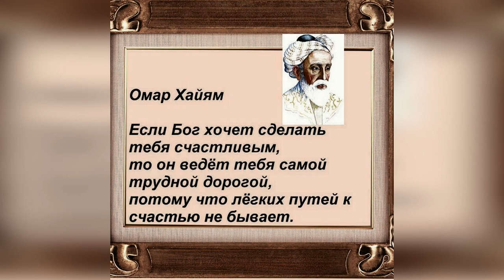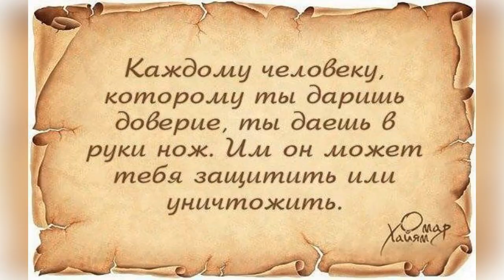Цитаты Омара Хайяма. Если бог хочет сделать тебя счастливым, то он ведёт тебя самой трудной дорогой.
Стихи, цитаты, афоризмы, изречения известных людей и наших кумиров